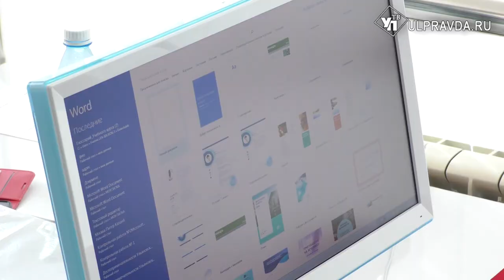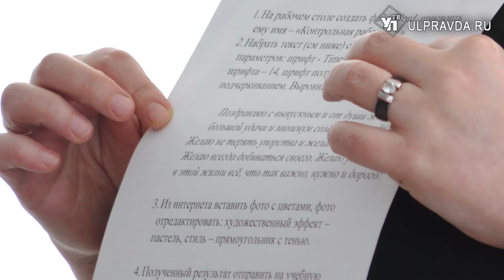Компьютеры для всех. Ульяновцев приглашают на бесплатные курсы цифровой грамотности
Без интернета, компьютера и гаджетов сейчас сложно представить комфортную жизнь. Современные технологии дают возможность быстрее справляться с работой, оплачивать услуги, делать покупки. Но для старшего поколения освоить IT-новинки, порой, непросто. Поэтому для начинающих пользователей организую уроки цифровой грамотности.